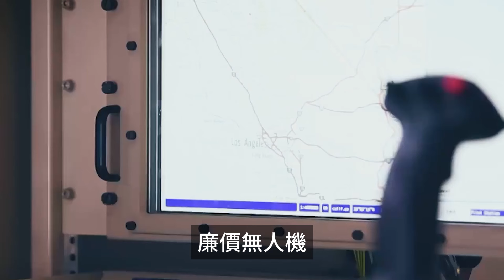哈馬斯手搓火箭彈、俄軍自殺式無人機，武器「白菜化」時代到來，網友辣評：中國才是最後的贏家